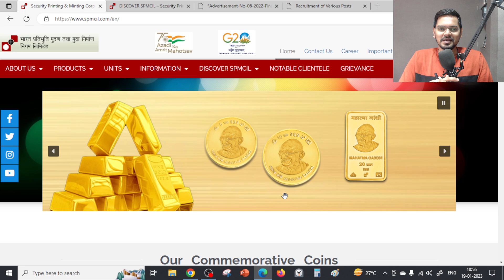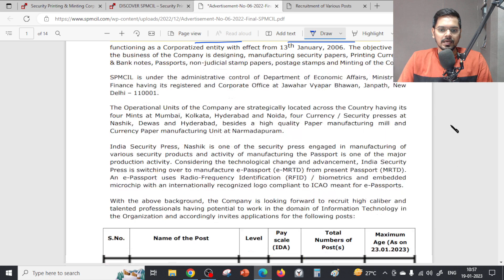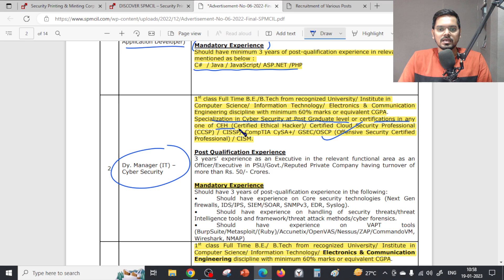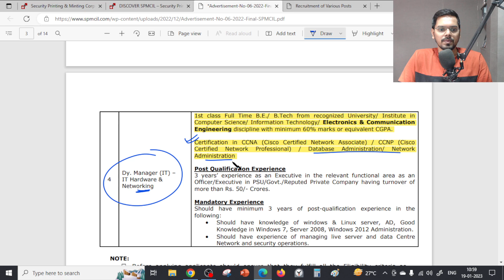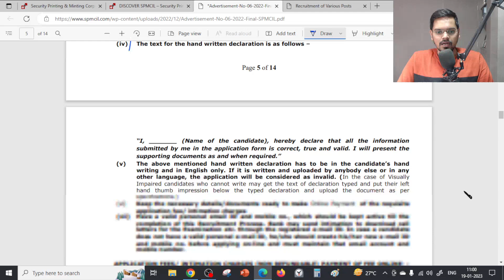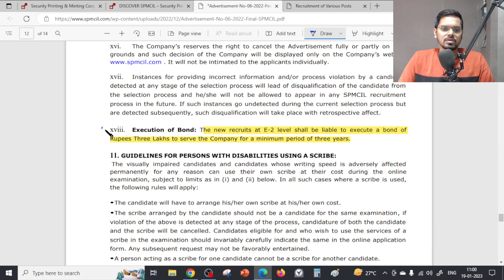SPMCIL Mini-Ratna PSU Recruitment 2023| WITHOUT GATE| CTC ₹15 Lakhs| Permanent Job| Latest Jobs 2023